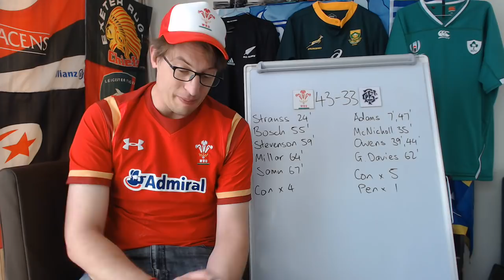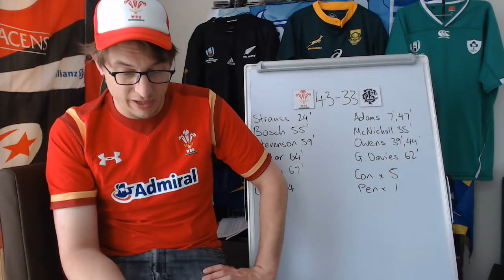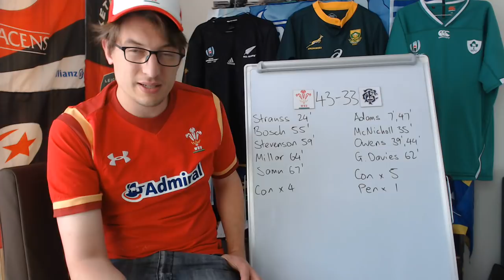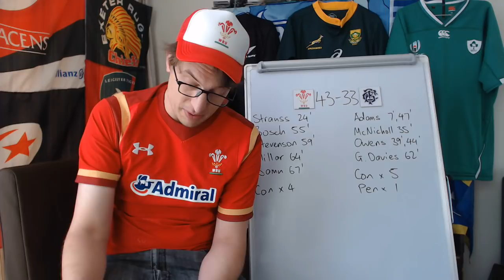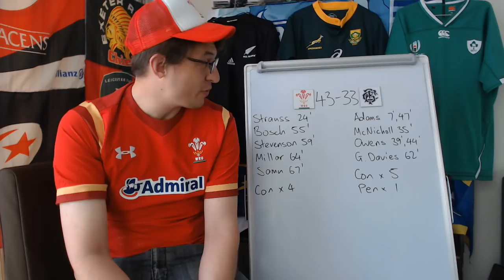Reviewing Wales v Barbarians - 2019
A look back at the Wales vs Barbarians game from Cardiff, which saw new Welsh coach Wayne Pivac take on former Welsh coach Warren Gatland who was in charge of the Barbarians